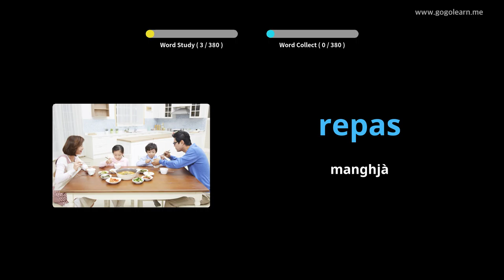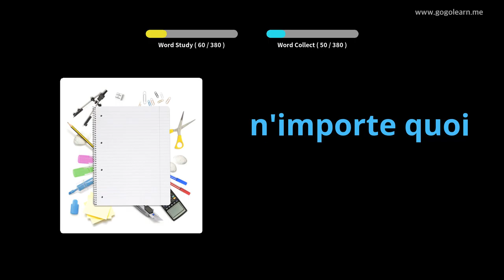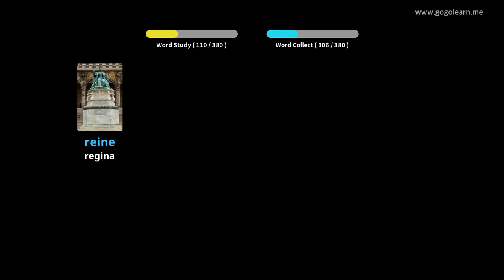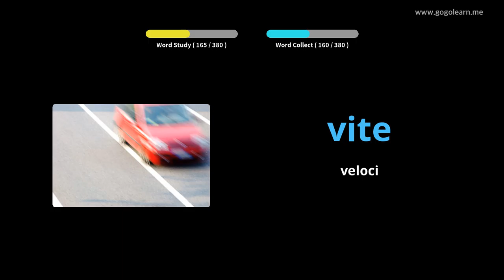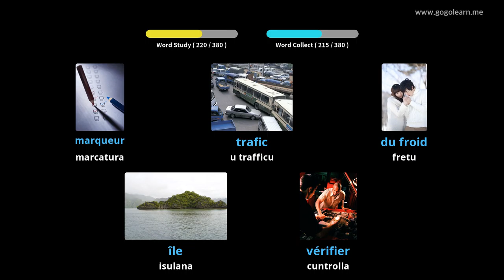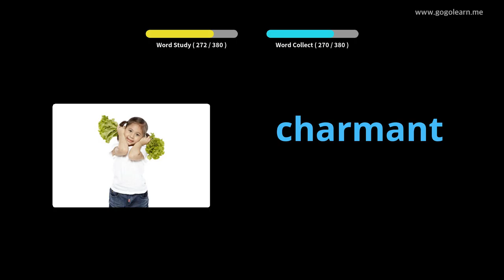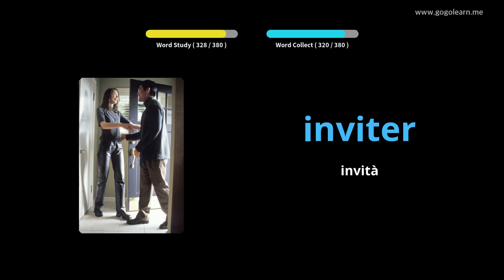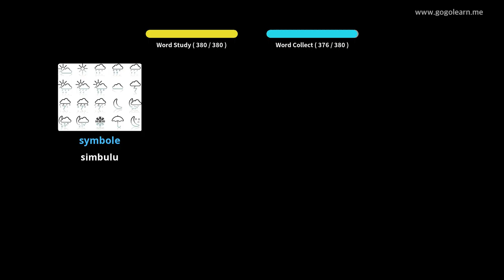Amparate Cù Stampi Francese | Vocabulu Francese Secondary School 1 | Golearn